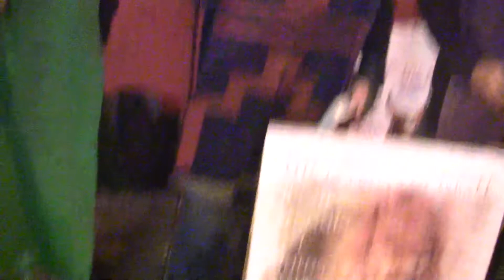Reincarnation is all throughout the scriptures.